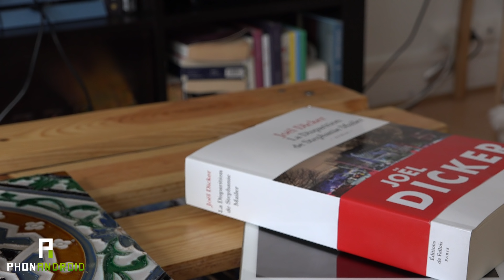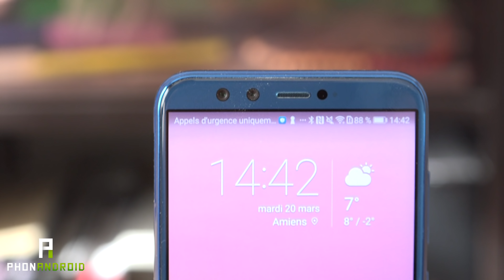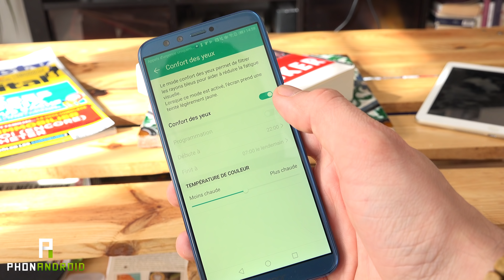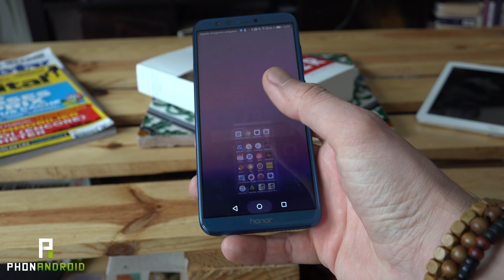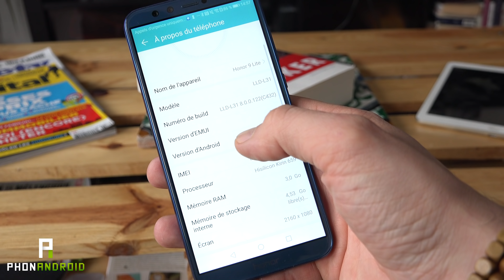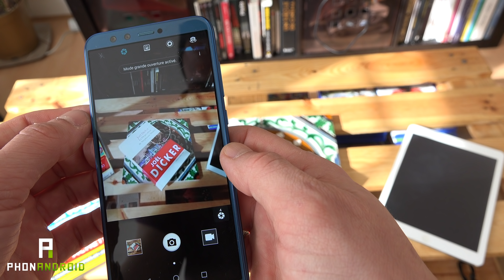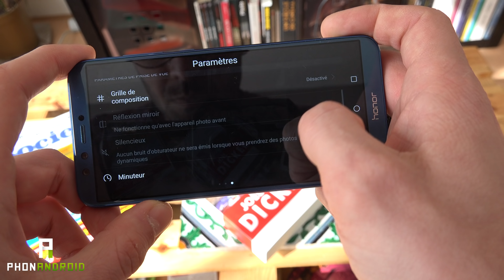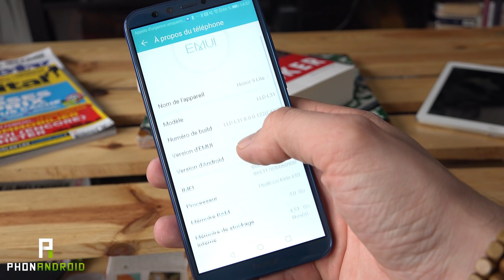Honor 9 Lite : bilan après 3 mois d'utilisation !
Dans cette vidéo nous vous présentons un bilan complet de notre expérience avec le Honor 9 Lite après 3 mois d'utilisation.

- Honor 9 Lite : 6 choses qui en font le meilleur smartphone à moins de 250€ 👇

- Honor 9 Lite : symbole de la montée en gamme des smartphones à moins de 250€ 👇

Ce contenu a été créé en partenariat avec Honor.